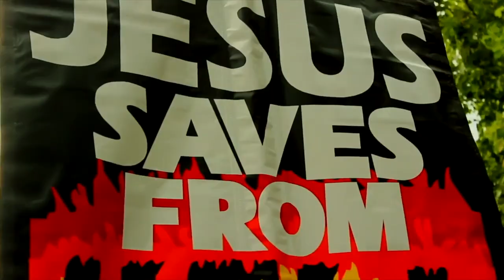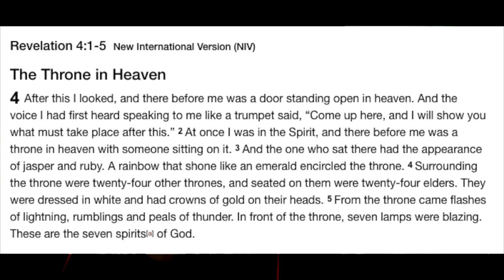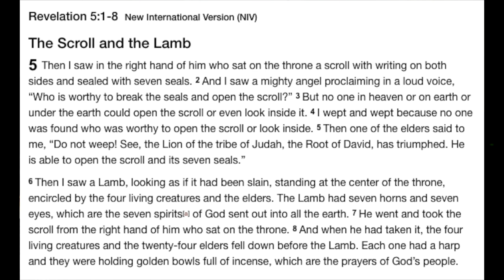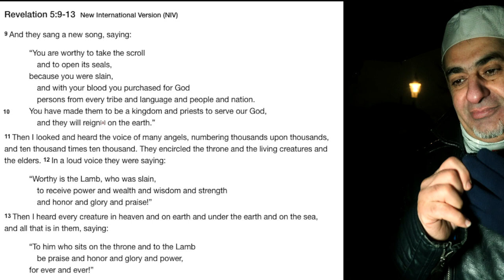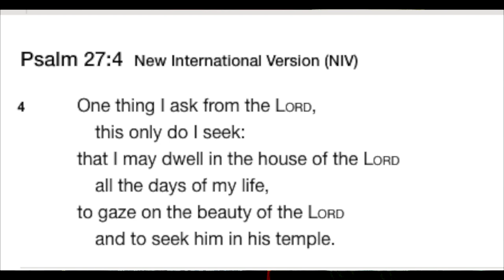Permission To Enter The Farj | Speakers Corner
::::Highlights:::: Did Mary give permission to the Islamic God to blow into her Farjaha according to Surah 66:12